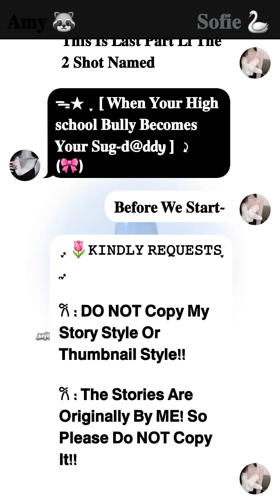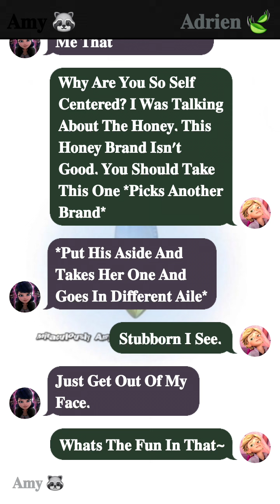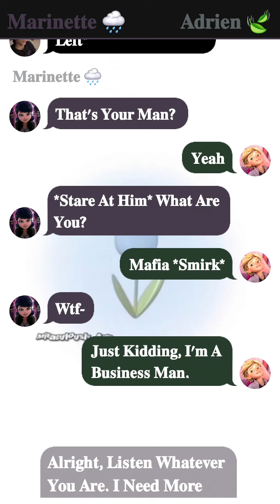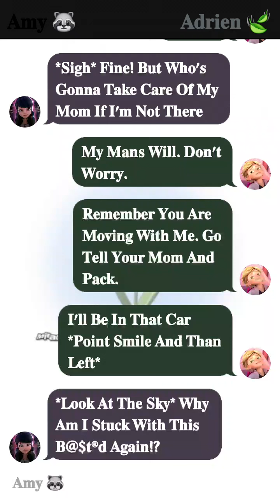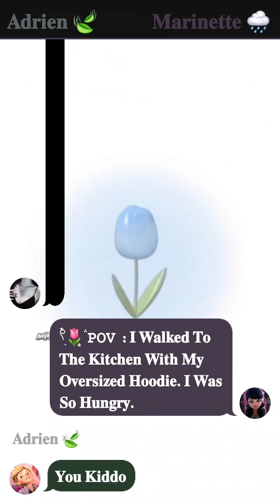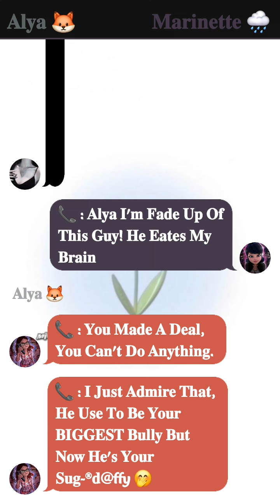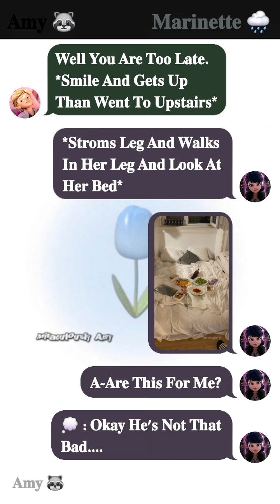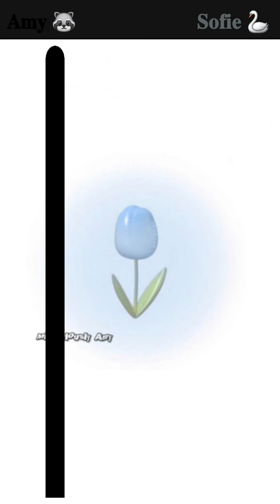Highschool Bully To Sug-®d@ddy~ || 2/2 || Two - Shot || mlb texting story || adrinette